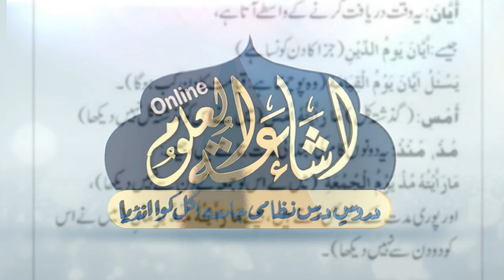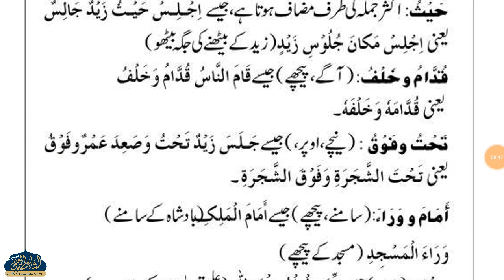QAWAIDUNNAHW 35 | ARABI AWWAL | MAULANA ABDUL HASIB SAHAB | ISHAATUL ULOOM ONLINE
قواعد النحو
درس نمبر 35
عربي اول
مولانا عبد الحسيب صاحب اشاعتي
اسمائے ظروف